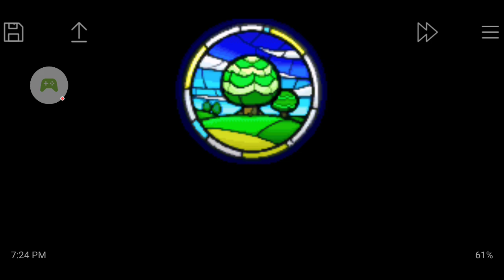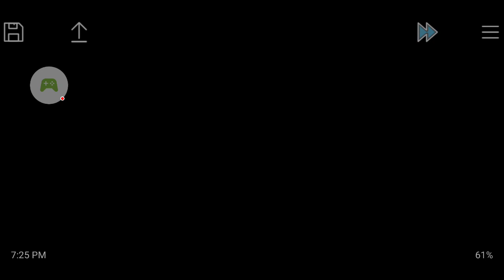Legend Of Zelda Minish Cap replaythrough episode 1: "Taking Care Of Business"